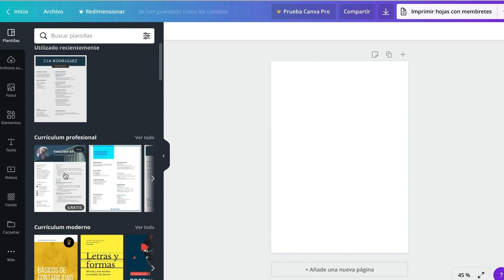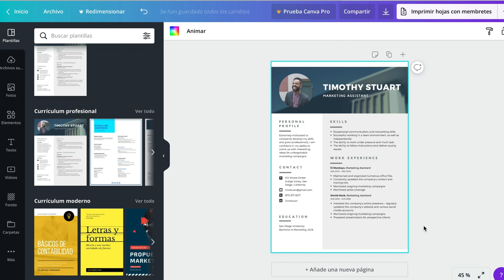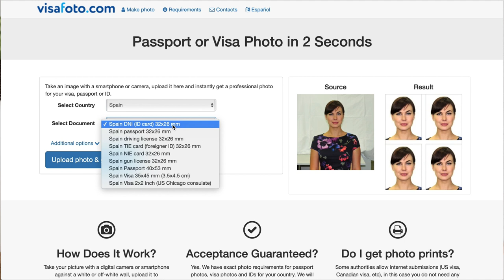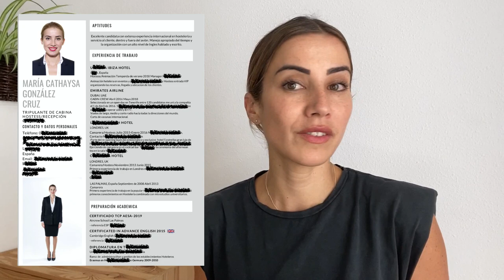Cómo hacer un CURRÍCULUM, Especial para AEROLINEAS✈️!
Obtén tu foto para el CV desde casa!!!
VISAFOTO
(Disculpen mi error! Visa no vista!)

Apps
CANVA

Gracias por el view!!!

Los amigos que se registren en Airbnb utilizando tu enlace recibirán un descuento del 25€ en su reserva de alojamiento. Además, obtendrán 9€ que podrán usar en una experiencia con un precio mínimo de 43€.

UBER

ps5f6q

 Espero que os guste!! GRACIAS POR ESTAR AHI! LOVE UUUUUUUU LOTSSSS
Nos vemos en el próximo video mis amores!

Muchas gracias por vuestra acogida en YouTube!

Links relacionados!

MI VIDEO MAS VISTO!

*Q&A*

Quien eres???
Mi nombre es Cathaysa Gonzalez soy de Gran Canaria en España y tengo 31 años! Ahora vivo en LONDRES!
(CUARENTENA EN GRAN CANARIA)

Anteriormente estuve de azafata fe vuelo para Emirates 2 años y dos meses,  recientemente pase la temporada de verano 2018 en Ibiza bailando en Ushuaia!
Hace nada he terminado mi curso de TCP en la escuela Aircrew School de Gran Canaria para operar en España.
Mis próximos aventuras están en el aire, iré fluyendo! Y mientras tanto contándolo todo en el canal!

He vivido en Londres, Alemania, Dubai, Ibiza… y me encanta viajar y conocer!! 😘

Ya saben si les gusta el vídeo give me amor!!♥

Sigue mi día a día en mi INSTAGRAM!!! @catha23

Hasta el próximo Video mis guapos viajeros! ♥♥

Cathaysa González, @Catha23